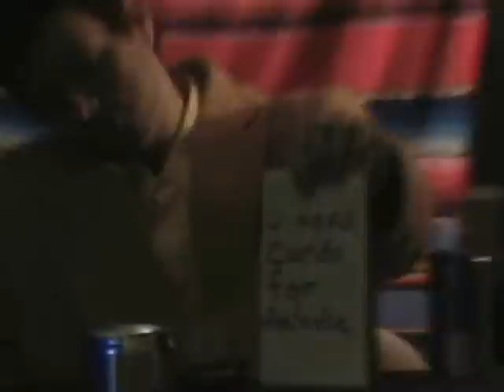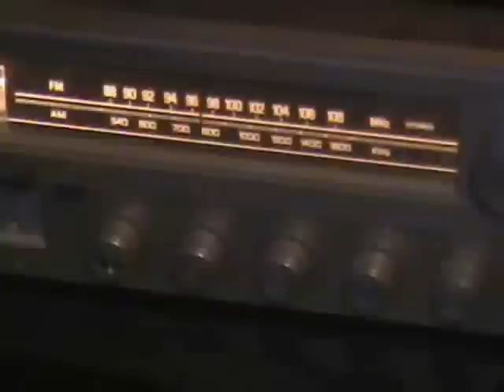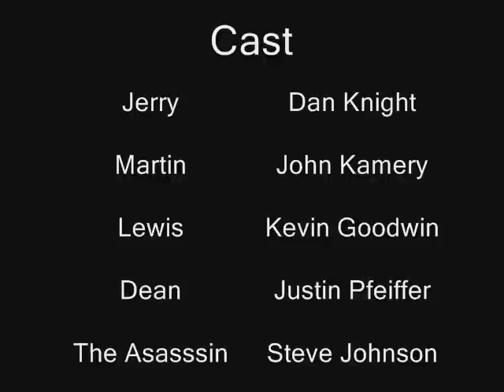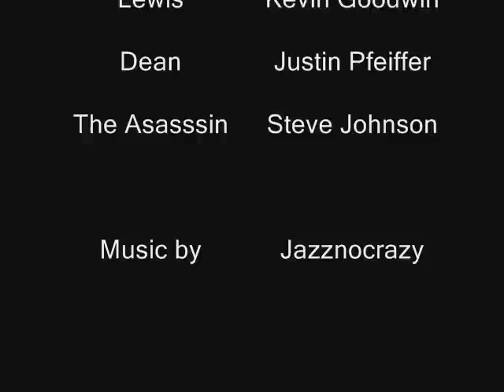The Setup Part 2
the second part of this twisting tale of murder and the mob...